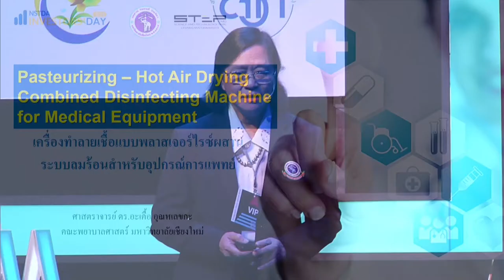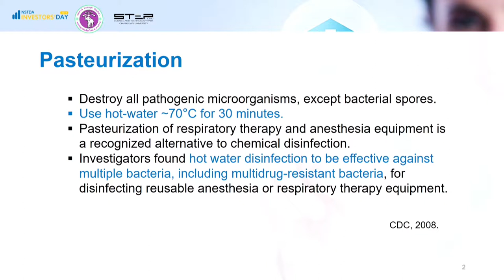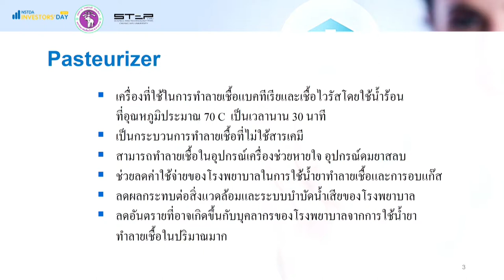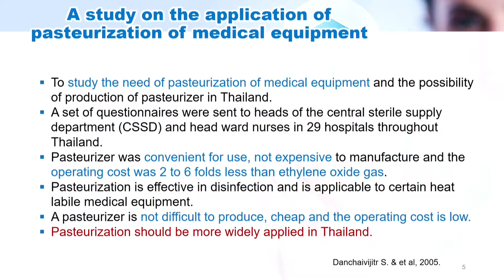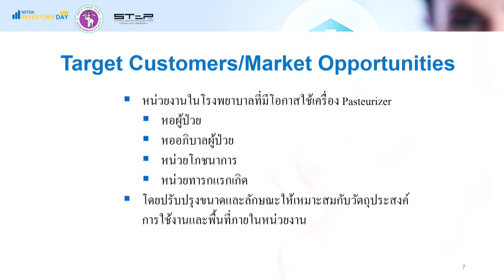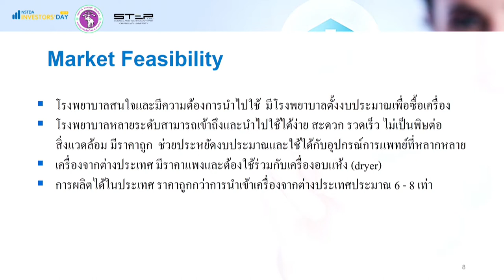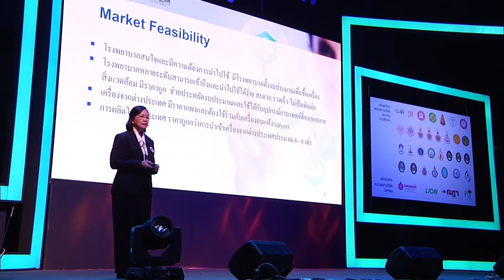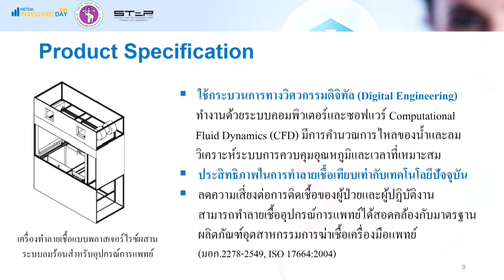เครื่องทำลายเชี้อแบบพลาสเจอร์ไรซ์ผสานระบบอบลมร้อนสำหรับอุปกรณ์การแพทย์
การนำเสนอผลงาน "เครื่องทำลายเชี้อแบบพลาสเจอร์ไรซ์ผสานระบบอบลมร้อนสำหรับอุปกรณ์การแพทย์ (Pasteurizing-Hot Air Drying Combined Disinfecting Machine for Medical Equipment)" โดย ศาสตราจารย์ ดร.อะเคื้อ อุณหเลขกะ จากมหาวิทยาลัยเชียงใหม่ บนเวทีกิจกรรม NSTDA Investors' Day 2019: Investment Pitching งาน Thailand Tech Show 2019 ภายใต้แนวคิด “นวัตกรรม 360 องศา เพื่อความยั่งยืน (360 Innovation X Sustainability)" วันที่ 5 กันยายน 2562  เวลา 10.30 – 12.30 น. ณ ห้องคอนเวนชั่นเซ็นเตอร์ ชั้น 22 โรงแรมเซ็นทาราแกรนด์และบางกอกคอนเวนชั่นเซ็นเตอร์ เซ็นทรัลเวิลด์ กรุงเทพฯ